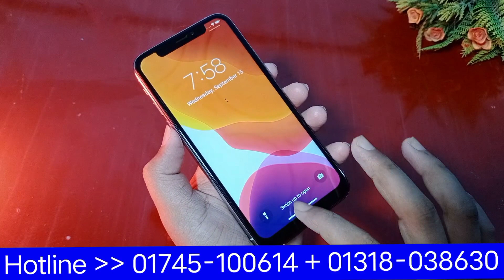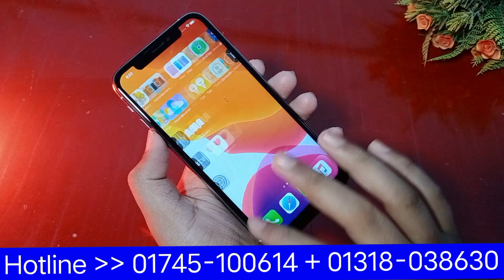কম টাকাই সেরা আইফোন !! iphone Xs Max High Super Master Copy Mobile !! 8gb 512gb Full Box !! Bangla